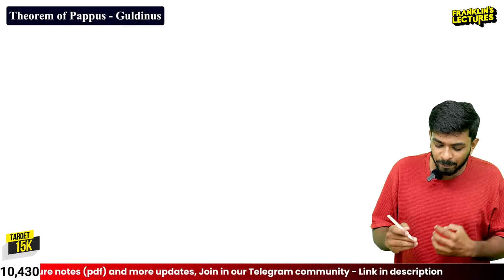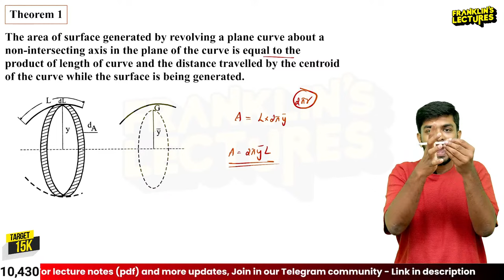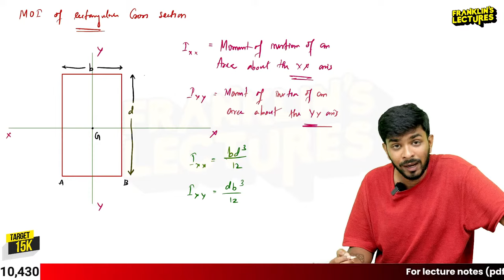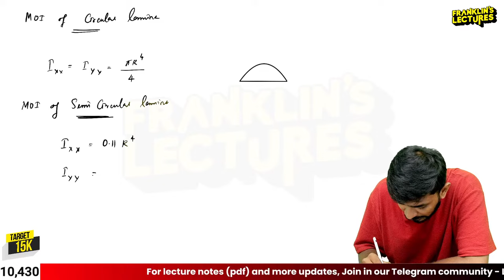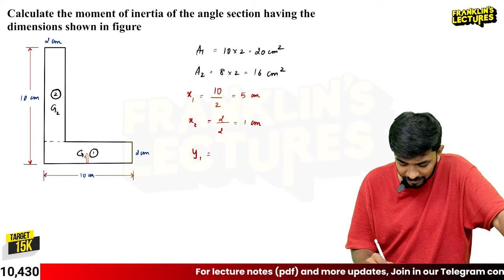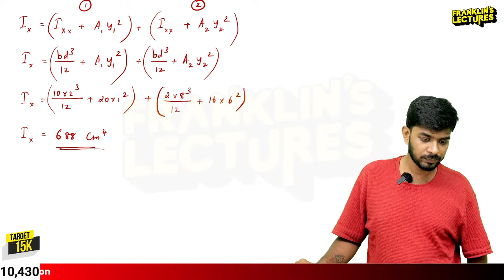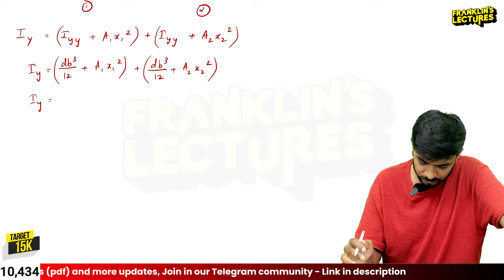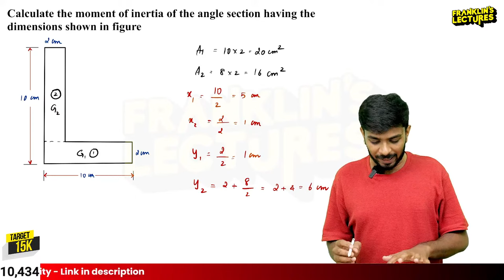S2 Engineering Mechanics Module 3 | KTU B Tech 2024 Exam | Franklin's lectures | 2019 Scheme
Join and get Franklin’s lecture notes for FREE!!!

NB: After every lives, the notes will be uploaded in our WhatsApp community and groups.

00:05:28 Theorem of pappus-Guldinus
00:11:10 Theorem 1
00:16:38 Theorem 2
00:35:14  Problem#1

In this educational video, we delve into the world of KTU Engineering. Aimed at KTU students and anyone interested in the field of engineering, we explore the intricate world of KTU engineering syllabus. Join us as we break down and explain fundamental concepts, provide practical tips and insights, and help you enhance your understanding of KTU Engineering.

Team